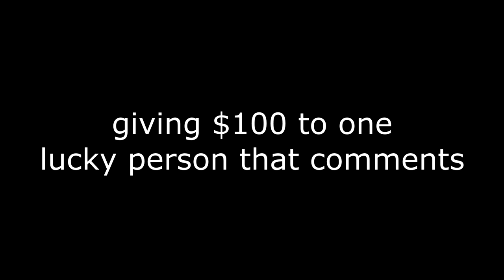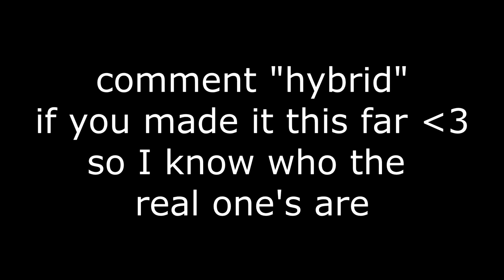I'm The BEST Upcoming HYBRID (🎮+⌨️)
Code Vulry
This video will prove that I Am The Best Upcoming Hybrid Player...

Sensitivity : 0.097 X & Y - ADS : 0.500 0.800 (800 DPI)